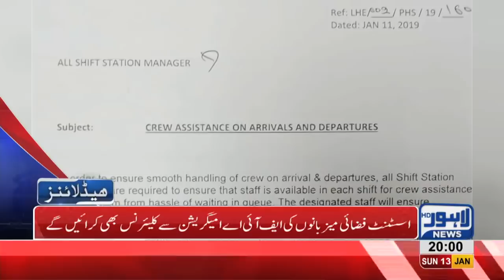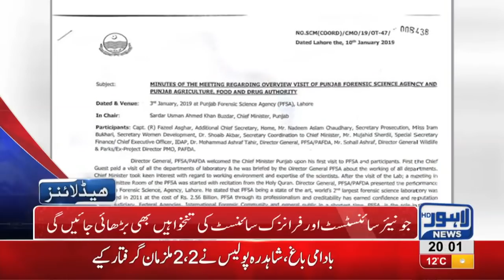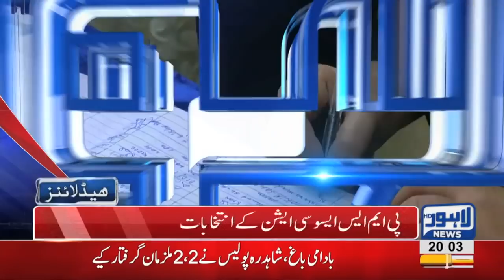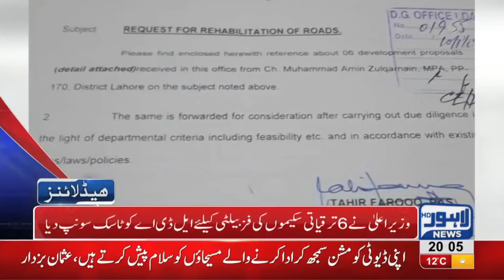08 PM Headlines Lahore News HD – 13th January 2019